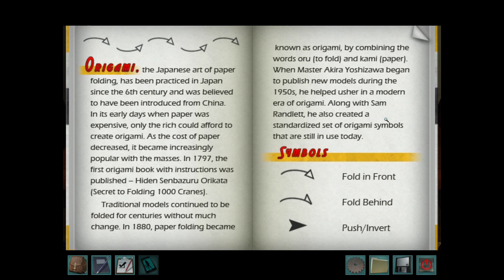Nancy Drew Shadow at the Water's Edge Walkthrough No Commentary Part 15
A no commentary playthrough of Nancy Drew Shadow at the Water's Edge walkthrough [no commentary] for those who want some good background noise. This Nancy Drew walkthrough [no commentary] takes you on an adventure, where Nancy must solve the mystery through interrogation of suspects, solving puzzles, and discovering clues. Nancy Drew travels as an English teacher to Kyoto, Japan with friends Bess Marvin and George Fayne as a reward for solving the preceding mystery in the game series (Nancy Drew: Trail of the Twister). Once she arrives at her Ryokan, however, she discovers that not all is as it seems. Strange events, supposedly caused by a woman who died there mysteriously, are scaring away guests. One by one, the guests leave the Ryokan Hiei, until Nancy is left only with the secretive family that own the inn. Unable to resist a mystery, Nancy works to discover who, or what, is haunting the inn.  Nancy Drew Shadow at the Water's Edge is a point-and-click adventure game created by Her Interactive.